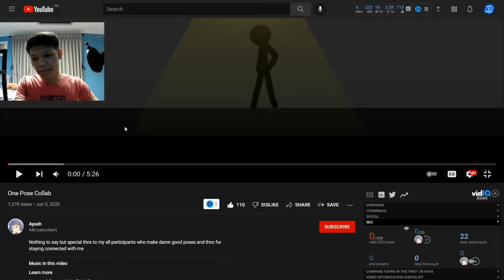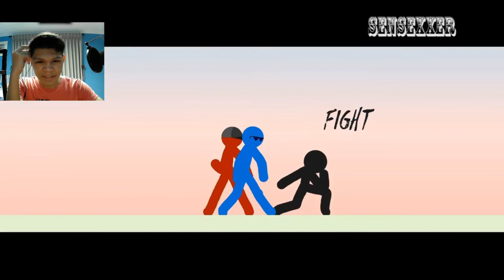The One Pose Collab | [REACTION]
Ayush
Music Background: (I used, for Intro & Outro) [Also NCM]